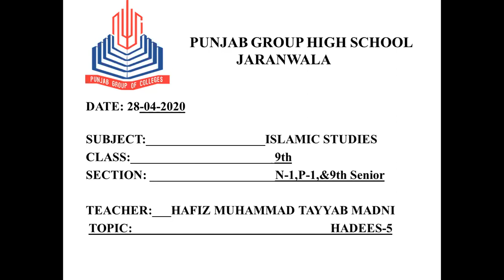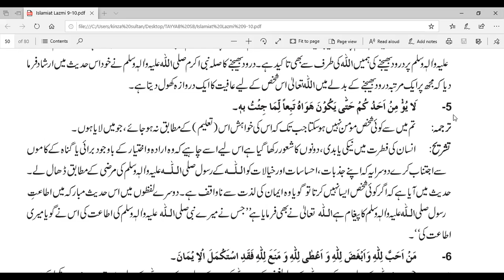Islamiat 9th Class Hadees#5 (28_04_2020)